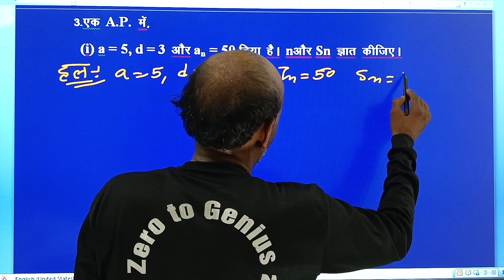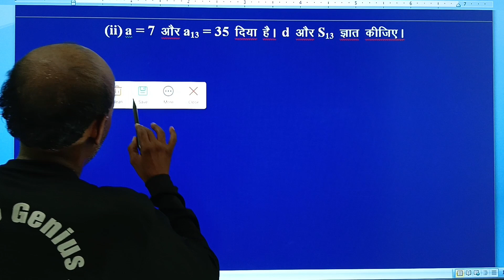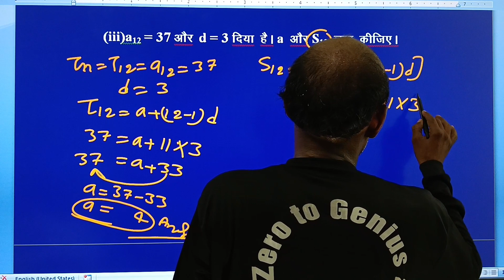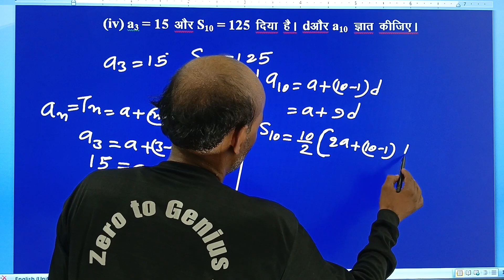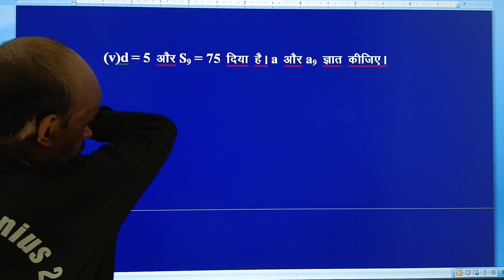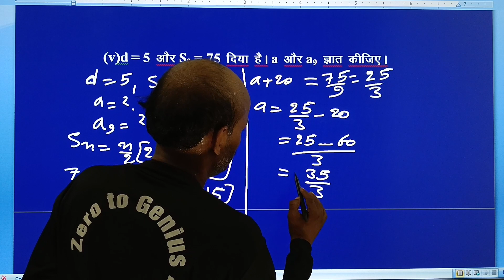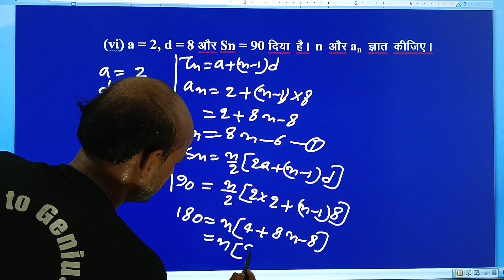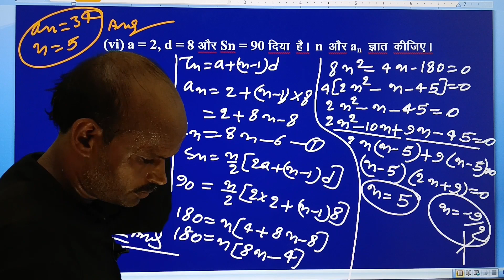गणित कक्षा 10 अध्याय 5 समान्तर श्रेणी प्रश्नावली 5.3 Q.3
गणित  कक्षा 10 अध्याय 5 समान्तर श्रेणी प्रश्नावली 5.3